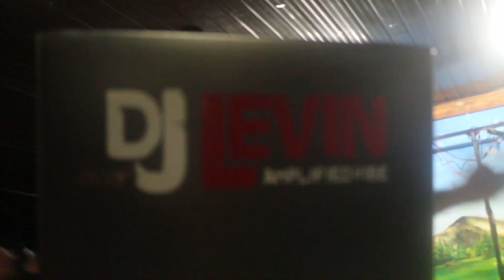BATTLE For C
music;Sugod by Sandwich remix by Shaq